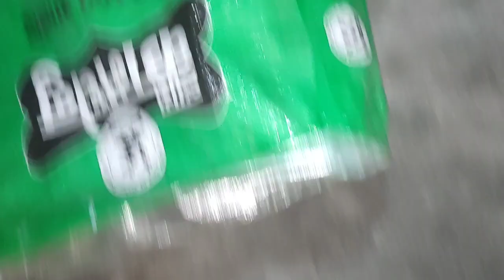जंगल में क्यों बनाया जाता है खाना🤠सुबह सुबह इतनी ठंड में उठना पड़ता है